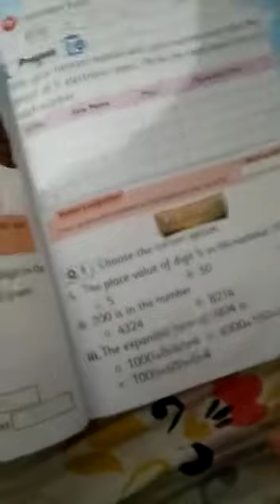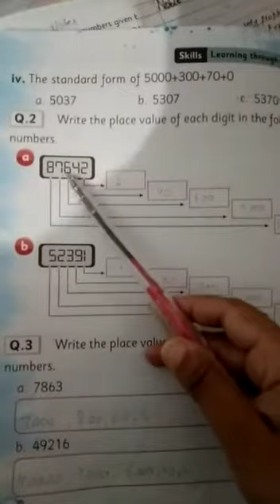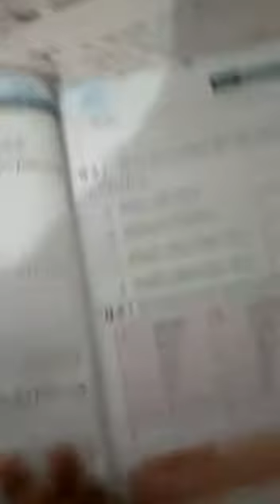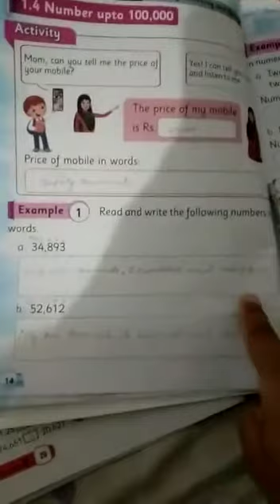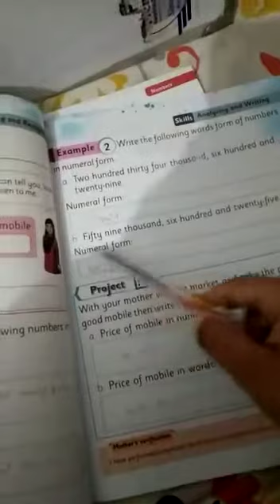CLASS III MATHS Unit 1: Numbers (3)